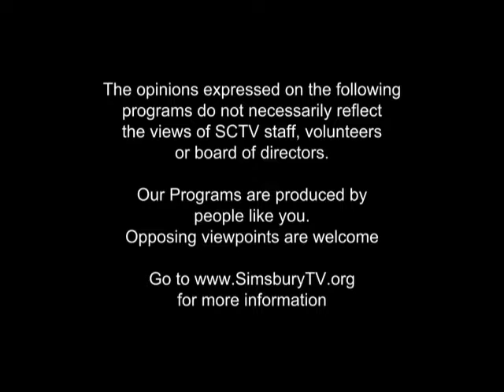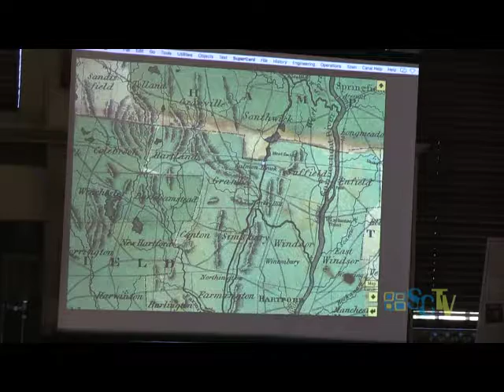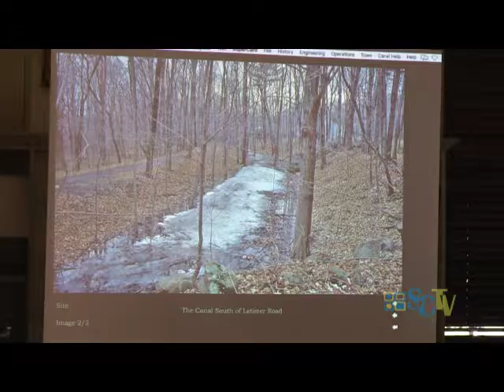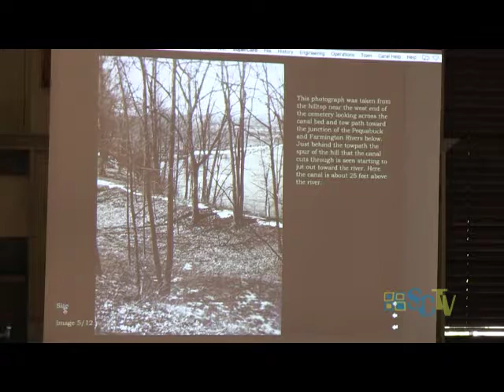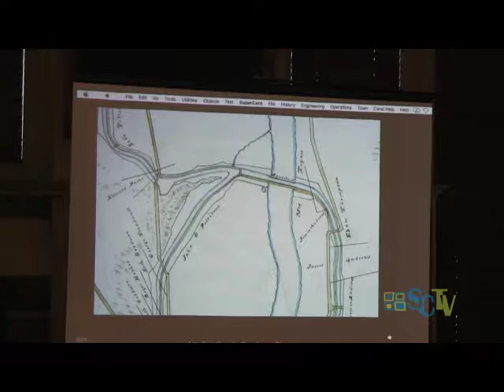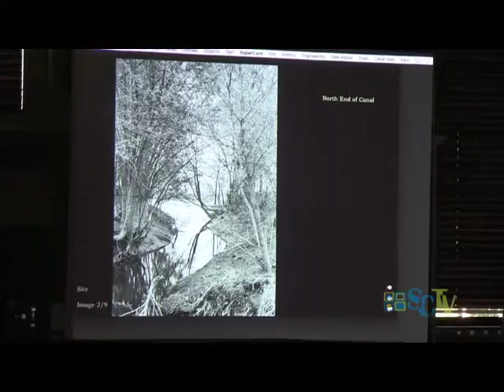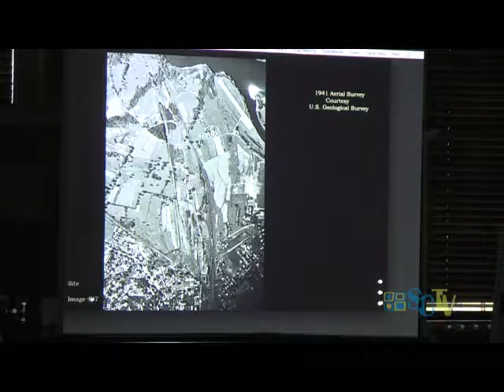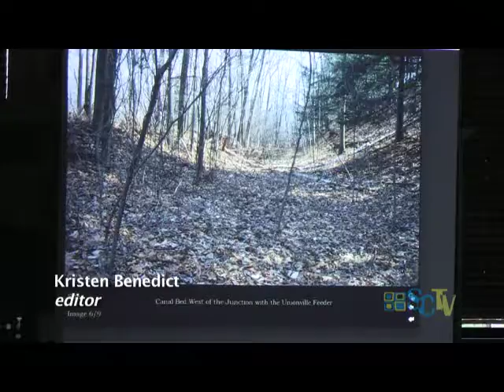Simsbury Free Library presents: Farmington Canal Talk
with historian Carl E. Walter